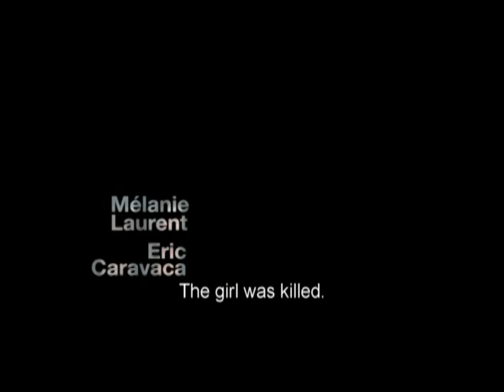Chambre des morts (Melody's Smile) Trailer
A young, blind child, Melody, is kidnapped and held for ransom.  That same night, two computer programmers run over a man carrying a bag filled with money.  This series of tragic, random events lead police to the abandoned warehouse where Melody's lifeless body is found and leaves them struggling to put together the murder mystery. Across town, another child is kidnapped and the countdown is on to track down the killers before their time runs out.